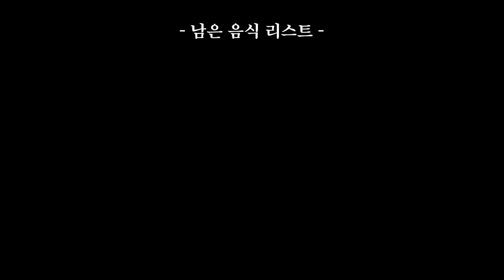여러분 보링이가 많이 아파요..